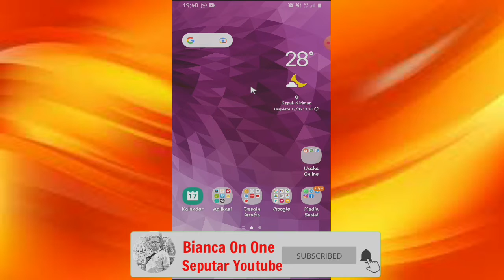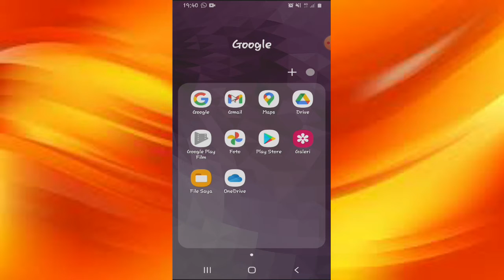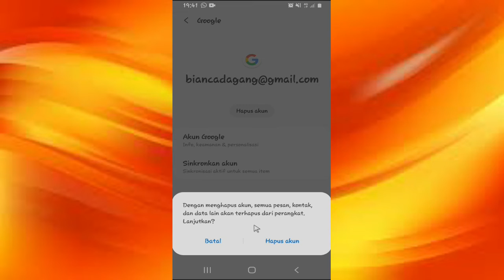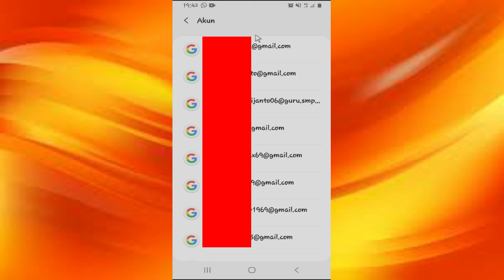CARA HAPUS AKUN GOOGLE DI HP ANDROID CARA HAPUS EMAIL DI HP ANDROID TIDAK PERMANEN 2022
cara hapus akun google di hp android, cara hapus email di hp, cara hapus email di hp android, cara hapus email atau akun google di hp android tidak permanen 2022